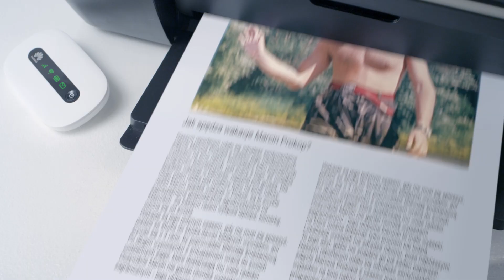Tablet HP Slate z modemem Wi-Fi i bezprzewodową drukarką za 0 zł na start!